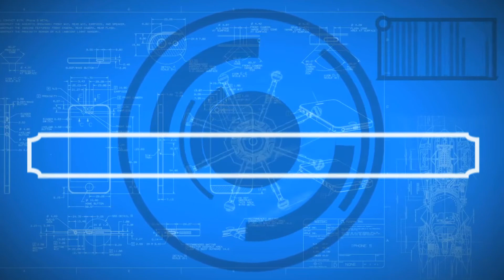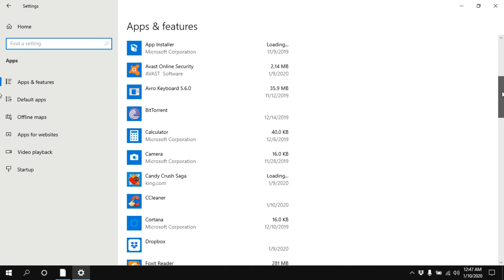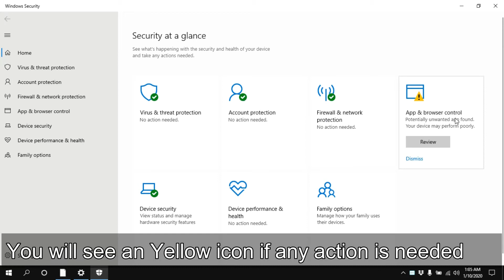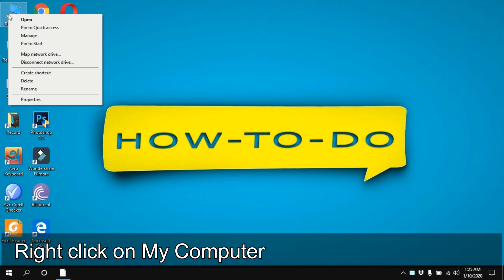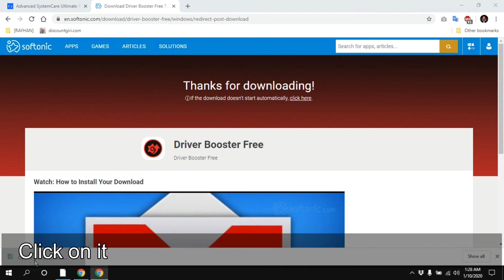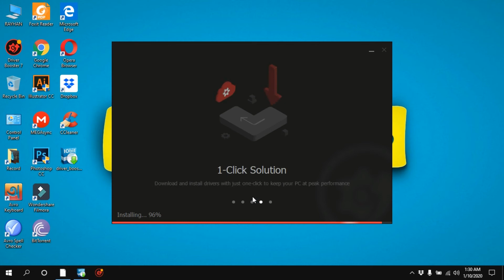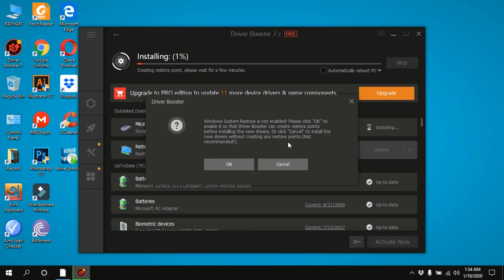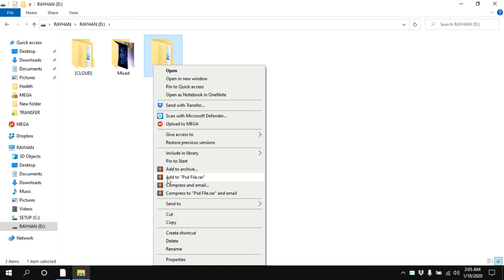5 Essential Things to Do During Windows 10 Setup – Must-Know Tips for a Smooth Installation!